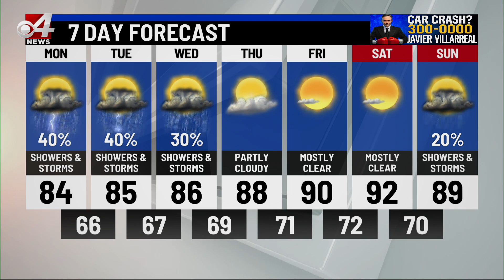Valley Storm Team Weather Forecast - Noon - May 15